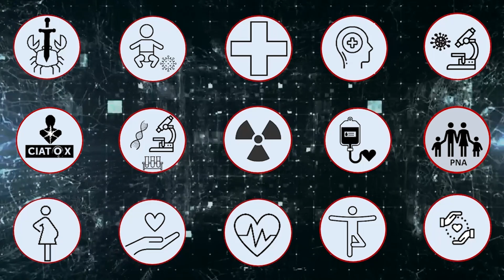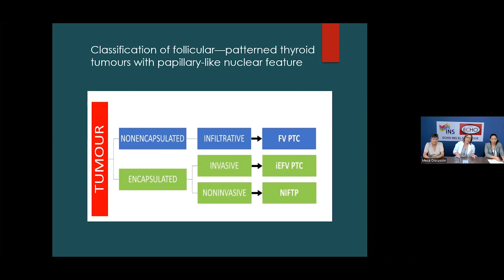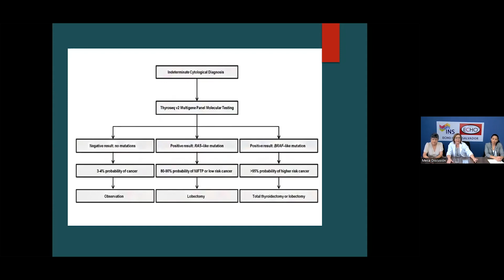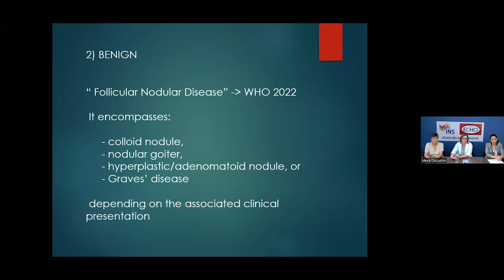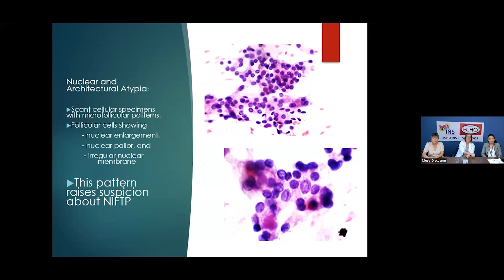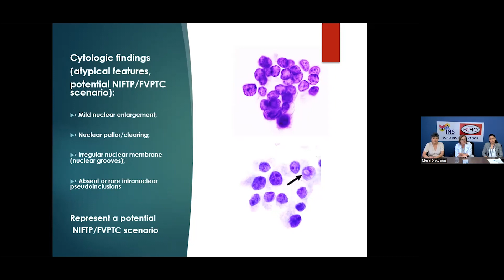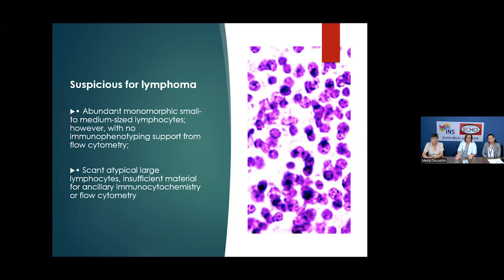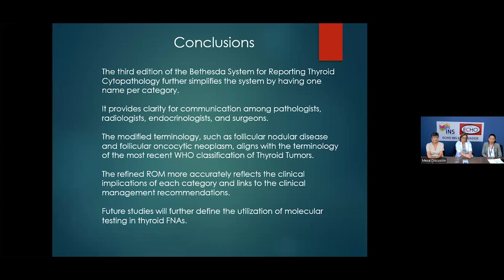Sistema Bethesda, patología tiroidea Actualización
Programa: Anatomía patológica
Exposición Didáctica.